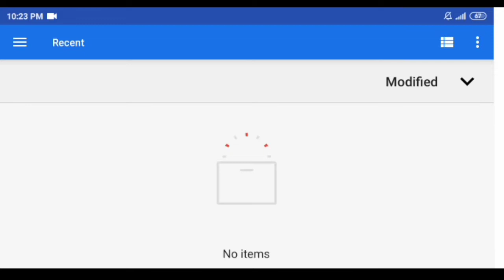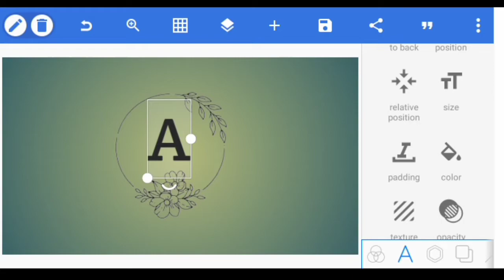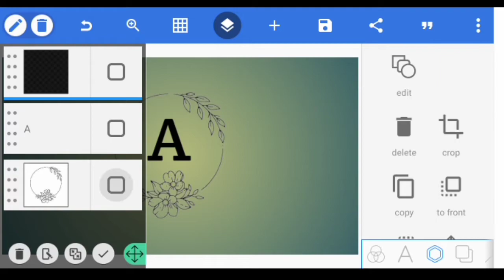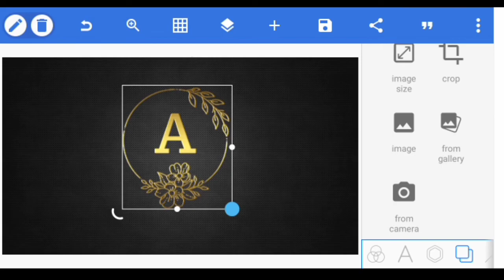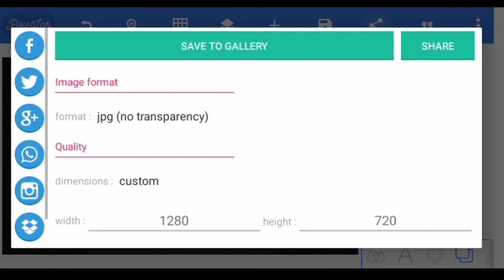floralframe Logo Design on Android phone || professional logo design pixellab tutorial SudhirEditing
floral frame Logo Design on Android phone || professional logo design pixellab tutorial Sudhir Editing 🔥